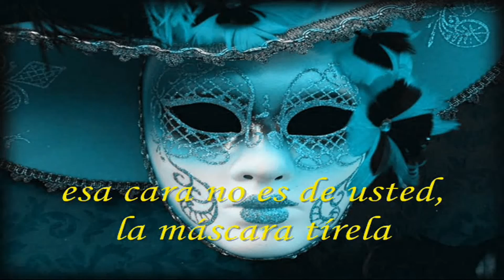Nube 9 "Chocolates" (2010)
Intérprete: Nube 9
Tema: Chocolates (Cover de Huinca)
Disco: Una Celebración del Rock Argentino (CD5) Pescado Rabioso -
             Aquelarre - Color Humano
Año: 2010
País: Argentina
Lugar: Buenos Aires

Banda formada por:
Fernando Blanco: bajo y voz
Lucrecia López Sanz: guitarra y voz
Julián Carranza: guitarra y voz
Juan Pablo Ezquerra: teclados y voz
Fernando Viola: teclados y voz
Nicolás Jara: batería.